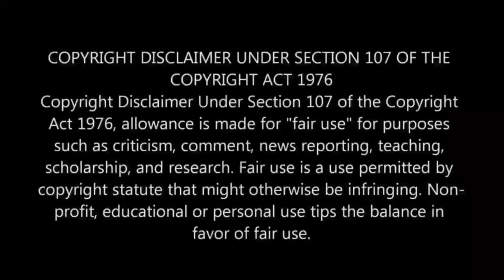💥🔥 SRI JAYAVILAS TN PRIVATE BUS 🤩💥 FAST&SAFE | MADURAI-DEVADHANAM jigirthanda express ❤️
அனைத்து பெண்களுக்கும் இனிய பெண்கள் தின நல்வாழ்த்துக்கள்... 🧑‍🍼

👉 In This Video We Are going To Drive an Tamilnadu Private bus in Single Lane Road with Heavy Traffic... Let's Watch...

💚 MODS USED ❤️
Bus Mod       : Leyland Viking V3.5
Map Mod      : Pro Bangaladesh Map V1.31
Cawl Addon :  Royal Coach & Vega

💙 MODS LINK 🧡
~ Map Credits : Creator-Sultan Mahmud, Edited-Imtiaz Anik
~ Cawl Mod    : @keralabusdesign , @msgarageoffi
~ TV, Fix,

🔵 TRAFFIC🚦
~ TNSTC Traffic: @jk5
~ Dreamz           :  @SBTI_Universal
~ Veera Coach  : @IBSGaming
~ Dost, Minivan,
    Lorry               : @keralabusdesign

🤍 SKIN LINKS 💜

~ Ref or Image Credits: Jehovanissi Gaming 💜

🎵 COMEDY CONTENT CREDITS 💜

~ AP International & Movie Team ❤️❤️

👈 TAGS 👉